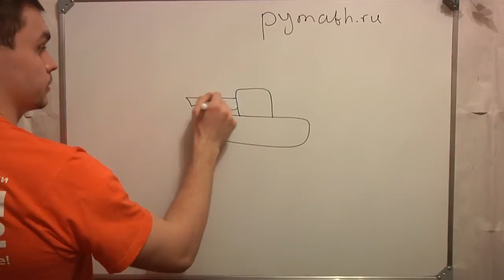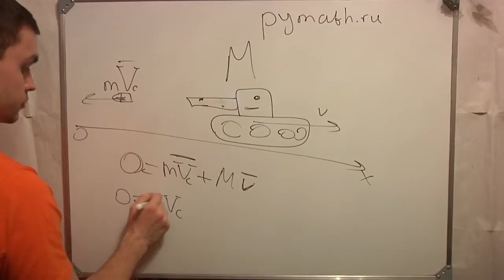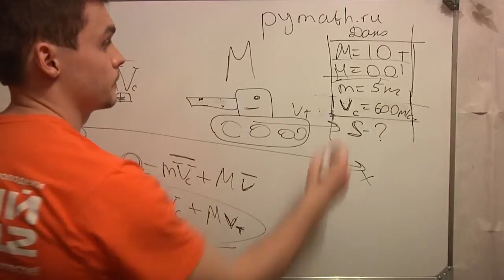Танкомульт. Закон сохранения импульса. Видео. Физика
В видео использованы фрагменты танкомульта.Здесь рассматривается физический процесс закона сохранения импульса. Затем вашему вниманию предлагается решить задачу.

Знания Успех.канал pymathru. Удачи вам на экзаменах от Балакирева Никиты. Учитесь хорошо.